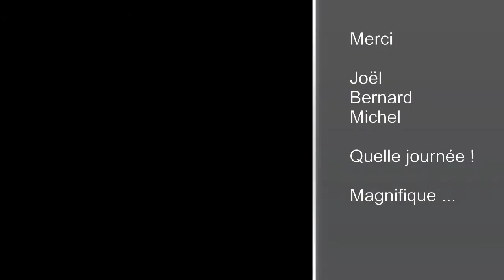Tour Du Vexin 2017 06 17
Tour Du Vexin 2017